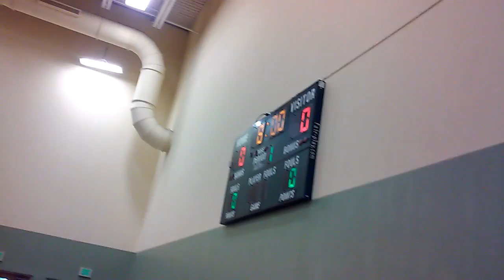2016-12-17 Elijah Game 7 Win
They win Elijah scores 3 points.